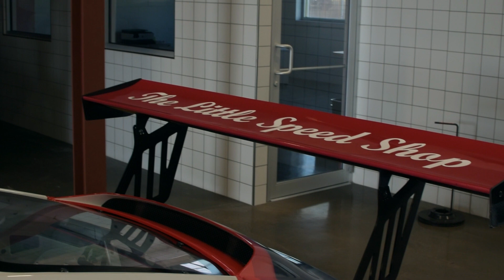Dream Car Spotting @ Cars & Coffee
Shout out to The Little Speed Shop for holding this Cars and Coffee! These Cars and Coffee events might be our favorite type of meet, so many different types of cars to see and owners to meet. Thank you Little Speed Shop for hosting such a great event.